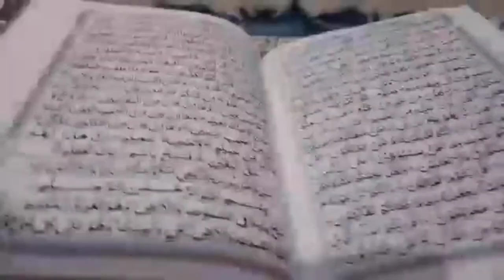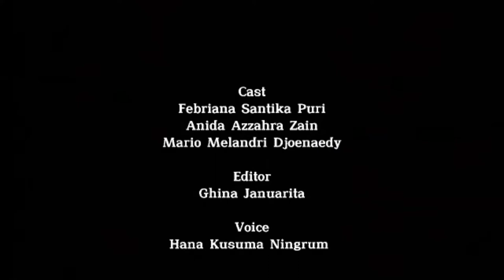Video Monolog Konservasi Generasi Millenial - Kelompok 7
Tugas Mata Kuliah Umum Pendidikan Konservasi
Anggota Kelompok 7 :
1. Mario Melandri Djoenaedy (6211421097)
2. Febriana Santika Puri (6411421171)
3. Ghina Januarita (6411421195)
4. Anida Azzahra Zain (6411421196)
5. Hana Kusuma Ningrum (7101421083)